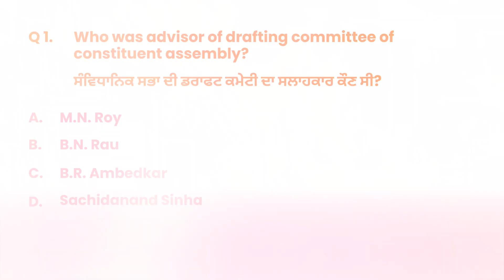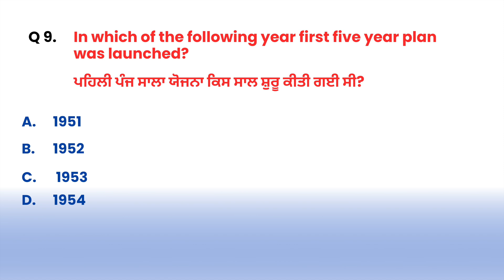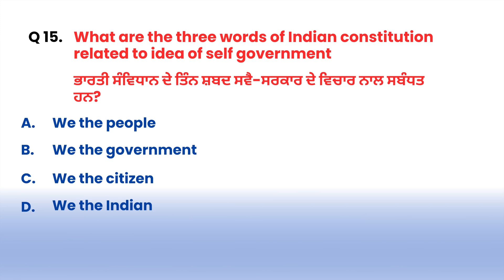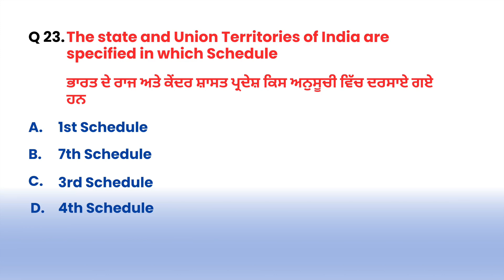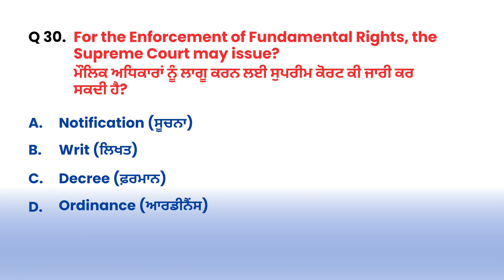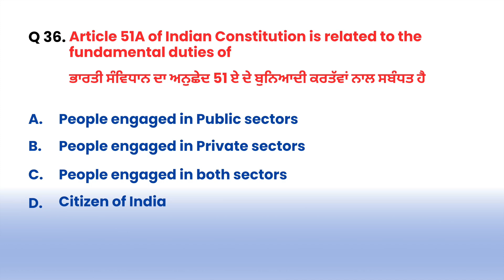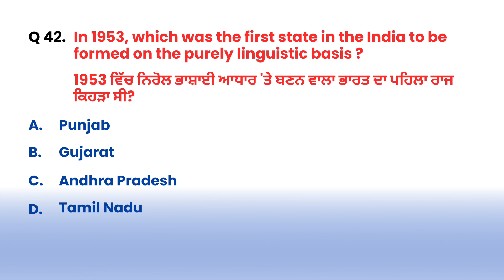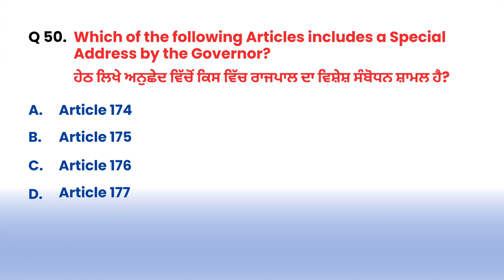Indian polity PYQ part 1 | Top 50 Questions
Indian polity previous year questions
indian polity mcq
indian polity marathon
Indian polity for all punjab exams

About: Certified Youthoob Member ;)